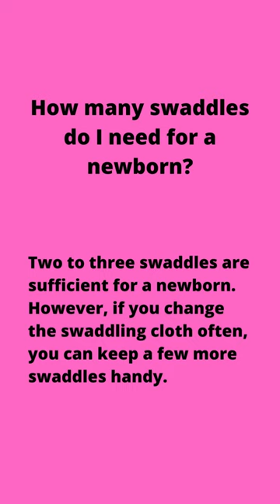How many swaddles do I need for a newborn